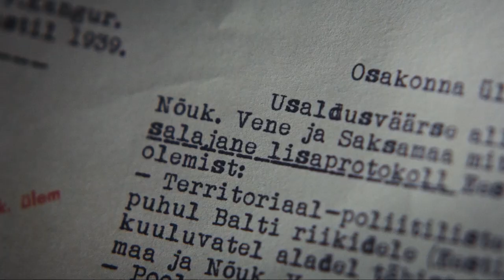SUFLIERIS | Kino no 16. septembra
Vēsturisks spiegu trilleris "Suflieris" (Igaunijā "O2", starptautiski "Dawn of War". Igaunijas, Latvijas, Somijas un Lietuvas kopražojums) stāsta par militārā izlūkdienesta aģentu, kurš dzen pēdas noslēpumainam Padomju Savienības dubultaģentam Otra Pasaules Kara priekšvakarā.

Režisors Margus Paju. Lomās Priit Võigemast, Agnese Budovska, Kaspars Znotiņš, Elmo Nüganen, Gatis Gāga, Dainis Sumišķis. Komponisti Ēriks Ešenvalds un Rihards Zaļupe.
Kinoteātros Latvijā no 16. septembra!